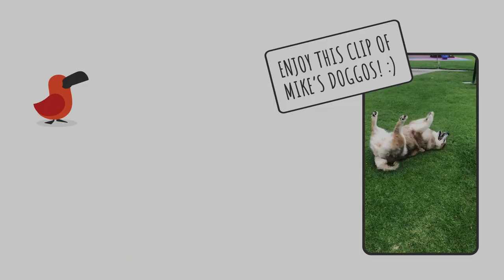Discussing Sensitive Topics with ESL Students | Cambly Tutor Tips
Teaching students from all around the world can be surprising at times. Especially when sensitive topics come up! How should we respond to students who only want to talk about money, religion, and politics?

👋 Not already a tutor on Cambly?

0:00 Taboo or small talk?
0:44 Rule #1
1:09 Rule #2
1:38 What if students bring it up?
3:40 Doggos!